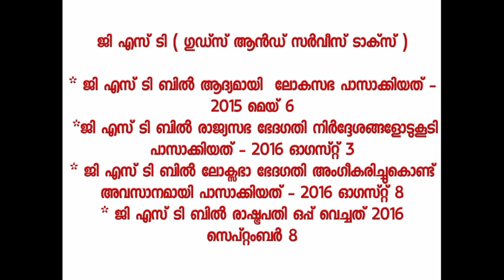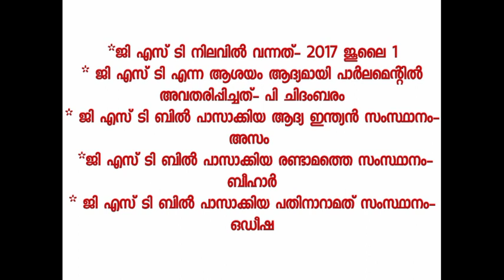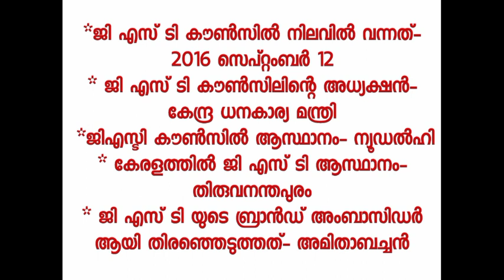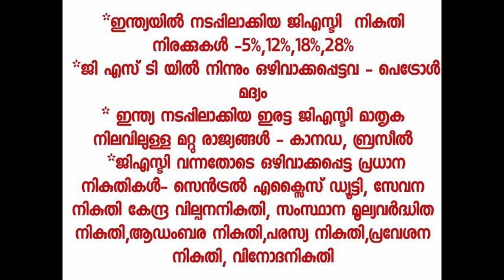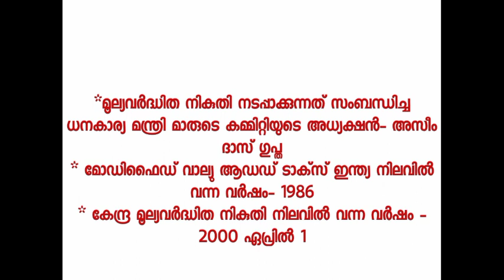goods and service tax hsa social science syllabus based class